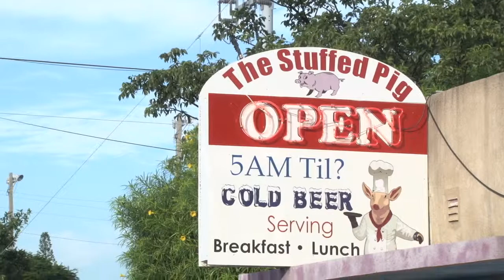The Stuffed Pig Restaurant in Marathon, Florida video by Conch Records of The Florida Keys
The Stuffed Pig Restaurant is located in Marathon, Florida - serving Breakfast and Lunch.

This video was produced by Conch Records of The Florida Keys for a movie filmed in Marathon, Florida called "Dive the Keys".

More information about "Dive the Keys" can be found by going

view all the videos produced by Conch Records of The Florida Keys by going